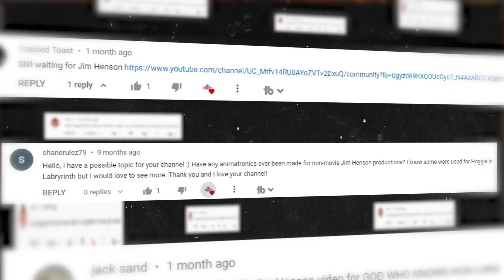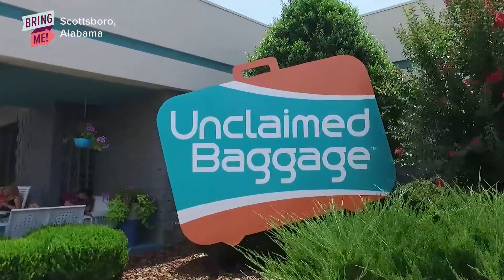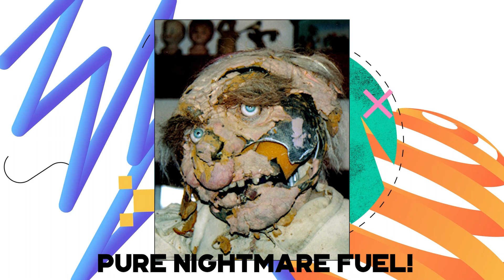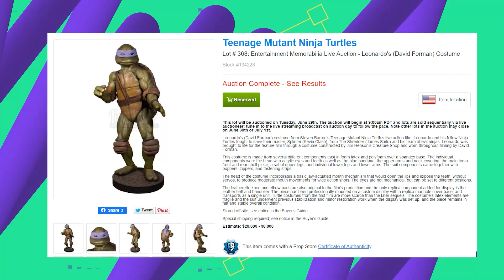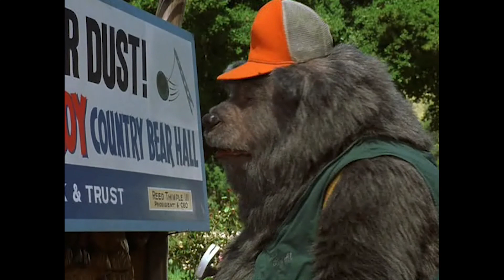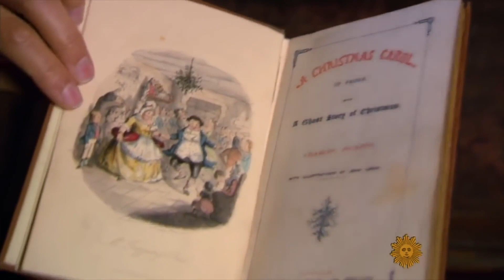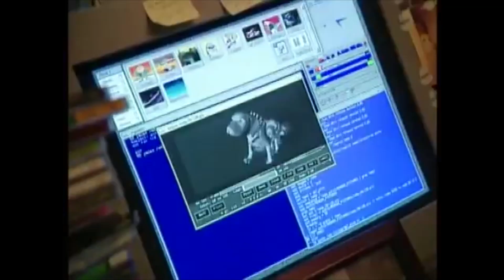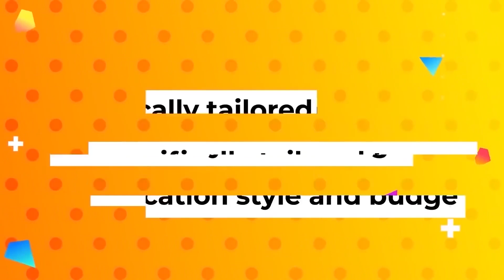Jim Henson Animatronics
Today we're going to explore the best of Jim Henson's Creature Shop animatronics, from TMNT to the animatronics from The Country Bear Movie.

🦆 Plan your next Disney Vacation with our friends from Pixie Vacations 🦆

Chapters

0:00 Intro
0:26 Labyrinth Hoggle
3:26 TMNT I / Ninja Turtle Suit Animatronics
6:16 Country Bear Movie Bears
8:50 Muppet Carol Ghost of Christmas Present
11:06 101 Dalmatians animals